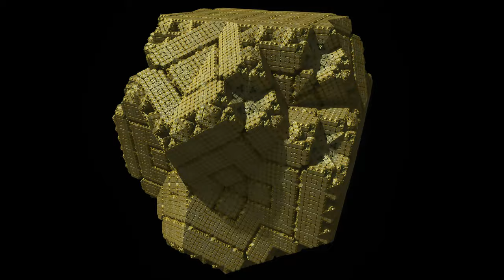Hybrid Fractal Fligth in 4K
Rendered in native 4K with no interpolation.